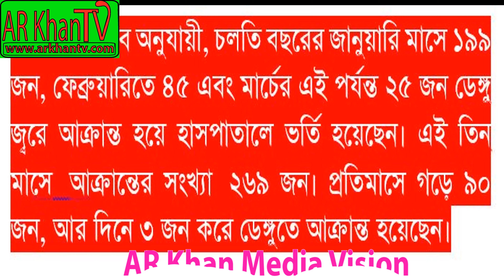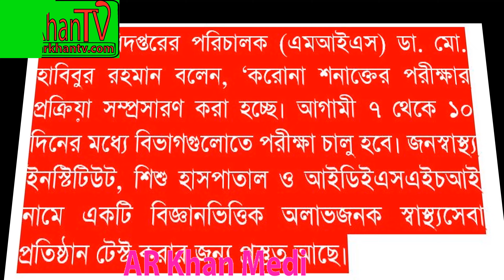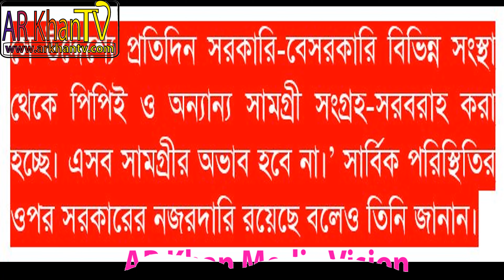এখন করোনা, সামনে ডেঙ্গু!Don't do it now, in front of dengue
দয়া করে ভিডিও'টা দেখার পর অবশ্যই অবশ্যই শেয়ার করে সকলকে দেখাবেন।

দেশ এখন করোনাভাইরাসে স্থবির। ইতোমধ্যে এই মহামারিতে প্রাণ গেছে ৫ জনের। আক্রান্ত হয়েছেন আরও ৪৮ জন। এখনো ভাইরাসটির প্রতিষেধক আবিষ্কার না হওয়ায় স্বাস্থ্যবিধি মেনে চলার পরামর্শ দিয়েছেন চিকিৎসকরা।

এদিকে,  করোনা মোকাবিলা করতে না করতে সামনে আসছে এডিশ মশাবাহিত রোগ ডেঙ্গুর মৌসুম। করোনা ও ডেঙ্গু নিয়ে উদ্বেগে আছে রাজধানীবাসী। তবে, দেশের স্বাস্থ্য বিভাগ বলছে, মোকাবিলায় সরকারের পর্যাপ্ত প্রস্তুতি রয়েছে।

স্বাস্থ্য  অধিদপ্তরের হেলথ ইমার্জেন্সি অপারেশন সেন্টার ও কন্ট্রোল রুমের তথ্য অনুযায়ী—ডেঙ্গুতে  গত বছর (২০১৯) ১৭৯ জন মারা গেছেন। আক্রান্ত হয়েছেন আরও ১ লাখ ১ হাজার ৩৫৪ জন।
সরকারি হিসাব অনুযায়ী, চলতি বছরের জানুয়ারি মাসে ১৯৯ জন, ফেব্রুয়ারিতে ৪৫ এবং মার্চের এই পর্যন্ত ২৫ জন ডেঙ্গু জ্বরে আক্রান্ত হয়ে হাসপাতালে ভর্তি হয়েছেন। এই তিন মাসে  আক্রান্তের সংখ্যা  ২৬৯ জন। প্রতিমাসে গড়ে ৯০ জন, আর দিনে ৩ জন করে ডেঙ্গুতে আক্রান্ত হয়েছেন।

২০১৯ সালের প্রথম তিন মাসে দেশে ডেঙ্গুতে আক্রান্ত হয়েছিলেন ৭৩ জন। মাসে গড়ে ২৪ জন করে আক্রান্ত হয়েছিলেন। সেই হিসাবে গত বছরের তুলনায় চলতি বছরে প্রথম তিন মাসে ৩ দশমিক ৭৫ শতাংশ আক্রান্তের হার বেড়েছে।

রাজধানীবাসী বলছেন, এবার ডেঙ্গুর সঙ্গে মহামারি করোনা যোগ হওয়ায় উদ্বেগও বেশি। এই বিষয়ে মেরাদিয়া এলাকার বাসিন্দা স্বর্ণা বলেন, ‘এখন করোনার ভয়ে আছি, সামনে ডেঙ্গুর মৌসুম। পরিস্থিতি যে কী হবে, তা নিয়ে শঙ্কায় আছি।’

শনির আখড়া এলাকার বাসিন্দা আহসান সবুজ বলেন, ‘বিশ্বব্যাপী  যে হারে করোনা-আক্রান্ত হচ্ছে, দেশেও যদি তেমন পরিস্থিতি হয়, তখন পরিস্থিতি কী দাঁড়াবে? এছাড়া এর মধ্যেই যদি গত বছরের মতো ডেঙ্গু ভয়াবহ আকার ধারণ করেন, তাহলে কী যে করবো, কিছুই বুঝতে পারছি না।’

মীরপুরের বাসিন্দা মৌলি বলেন, ‘এই মুহূর্তে ডেঙ্গুর চেয়ে করোনাকে বেশি ভয় পাচ্ছি। ডেঙ্গু তো মশার কামড়ে হয়।  আর ডেঙ্গু হলেও তরল জাতীয় খাবার খেয়ে সারভাইভ করার সুযোগ আছে। কিন্তু করোনা তো ছোঁয়াচে। আক্রান্তের সংস্পর্শে গেলেই হওয়ার আশঙ্কা রয়েছে। এই রোগের তো এখনপর্যন্ত ওষুধই আবিষ্কার হয়নি।’

ডেঙ্গু মোকাবিলায় অ্যাপস ডেভেলপের কাজ চলছে বলে জানিয়েছেন স্বাস্থ্য অধিদপ্তরের হেলথ ইমার্জেন্সি অপারেশন সেন্টার ও কন্ট্রোল রুমের সহকারী পরিচালক ডা. আয়েশা আক্তার। তিনি বলেন, ‘অ্যাপসে ডাটা যুক্ত করা বাকি।

এই অ্যাপসের মাধ্যমে বুঝতে পারবো—কোথায় কোথায় ডেঙ্গুর লার্ভা বেশি আছে। সেই অনুযায়ী লার্ভা ধ্বংসের কাজ করবো। সিটি করোরেশন ইতোমধ্যে ওয়াশ প্রোগ্রামের কাজ শুরু করেছে।’ তিনি বলেন, ‘আমরা সিটি করোপোরেশ ও ওয়াসার  সঙ্গে কয়েক দফা বৈঠক করেছি। আন্তঃমন্ত্রণালয় বৈঠকও হয়েছে।’

জানতে চাইলে স্বাস্থ্য অধিদপ্তরের এক কর্মকর্তা বলেন, ‘ডেঙ্গু ও করোনার জন্য আলাদাভাবে সংশ্লিষ্টরা কাজ করছেন।’ স্বাস্থ্য অধিদপ্তরের মহাপরিচালক অধ্যাপক ডা. আবুল কালাম আজাদ বলেন, ‘আতঙ্কিত হওয়ার কিছু নেই। পরিস্থিতি মোকাবিলার জন্য যথেষ্ট প্রস্তুতি নেওয়া হয়েছে।’

স্বাস্থ্য অধিদপ্তরের পরিচালক (এমআইএস) ডা. মো. হাবিবুর রহমান বলেন, ‘করোনা শনাক্তের পরীক্ষার প্রক্রিয়া সম্প্রসারণ করা হচ্ছে। আগামী ৭ থেকে ১০ দিনের মধ্যে বিভাগগুলোতে পরীক্ষা চালু হবে। জনস্বাস্থ্য ইনস্টিটিউট, শিশু হাসপাতাল ও আইডিইএসএইচআই নামে একটি বিজ্ঞানভিত্তিক অলাভজনক স্বাস্থ্যসেবা প্রতিষ্ঠান টেস্ট করার জন্য প্রস্তুত আছে।
এছাড়া শিগগিরই ‘বঙ্গবন্ধু শেখ মুজিব মেডিক্যাল বিশ্ববিদ্যালয়’, ‘ঢাকা মেডিক্যাল কলেজ (ঢামেক) হাসপাতাল’,  ‘আর্মড ফোর্সেস ইনস্টিটিউট অব প্যাথলজি’ এবং ‘কুর্মিটোলা জেনারেল হাসপাতালের’ ল্যাবরেটরি প্রস্তুত করা হচ্ছে।

স্বাস্থ্য অধিদপ্তরের অতিরিক্ত মহাপরিচালক (প্রশাসন) অধ্যাপক ডা. নাসিমা সুলতানা বলেন, ‘যে সব চিকিৎসক, নার্স ও স্বাস্থ্যকর্মী করোনা রোগীদের চিকিৎসা দেবেন, তাদের সুরক্ষার বিষয় সর্বোচ্চ বিবেচনায় রয়েছে।

সে উদ্দেশ্যে প্রতিদিন সরকারি-বেসরকারি বিভিন্ন সংস্থা থেকে পিপিই ও অন্যান্য সামগ্রী সংগ্রহ-সরবরাহ করা হচ্ছে। এসব সামগ্রীর অভাব হবে না।’ সার্বিক পরিস্থিতির ওপর সরকারের নজরদারি রয়েছে বলেও তিনি জানান।

(এ আর খান মিডিয়া ভিশয় এর অঙ্গ প্রতিষ্ঠান)

আরও সুন্দর সুন্দর ও মজার, মজার ভিডিও দেখতে AR Khan TV চ্যানেলটি Subscribeকরে একটিভ করে নিন।